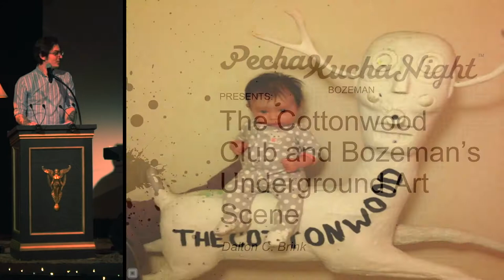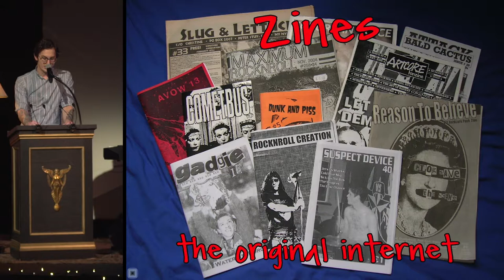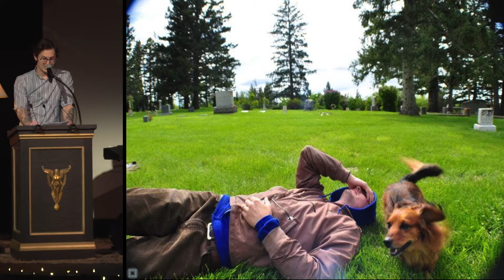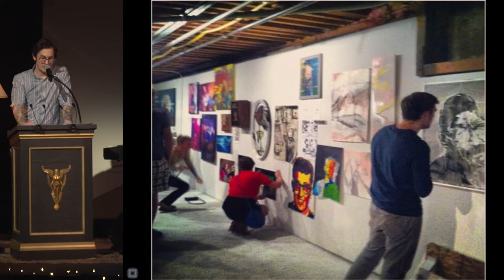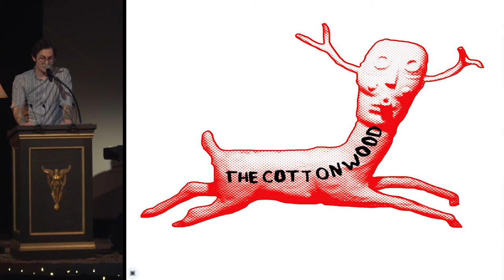Bozeman PK14 - Dalton Brink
Dalton Brink
The Cottonwood Club and Bozeman's Underground Art Scene